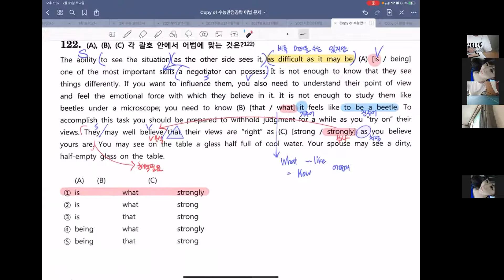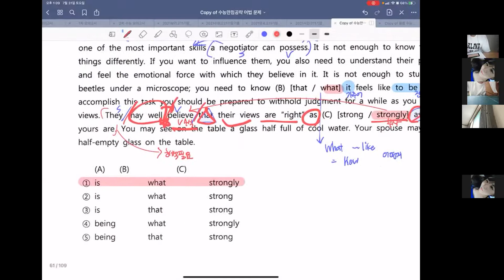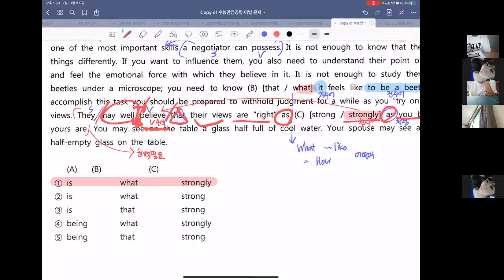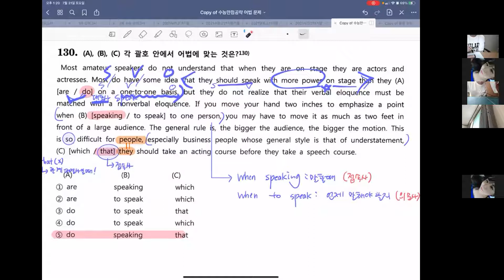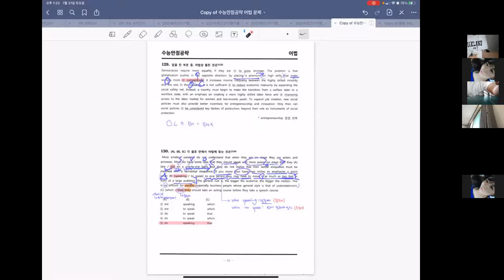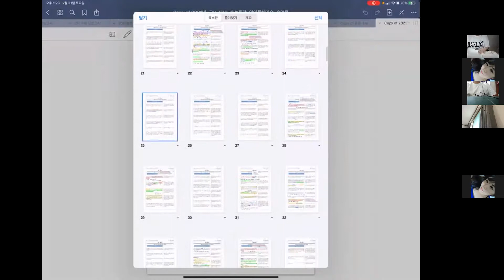수능만점공략 121-130번